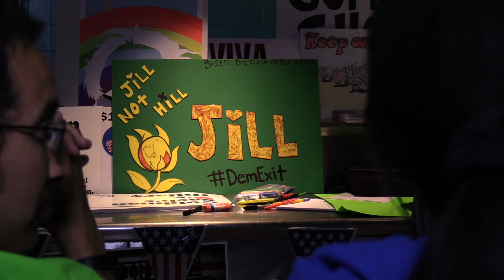Jimmy Dore Speaks With Jill Stein Supporters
Jimmy Dore spoke with supporters of Dr. Jill Stein at Bernie's Coffee Shop in California.